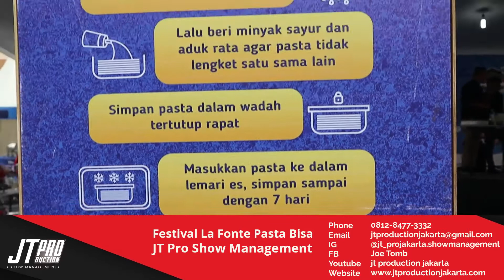ADAAAAA JT FLOOR MANAGEMENT DI FESTIVAL PASTA BISA BOGOR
KESERUANNNN JT DIKOTA BOGOR!!

30 nov n 1 Desember 2019//

Festival pasta lafonte //

Terima kasih warga Bogor!!

Melawan panas dan hujan serta badai

Membuat kami semakin matang dan selalu belajar menjadi lebih baik dan profesional // terima kasih atas supportnya dari kawan kawan MC, Band dan floor crew // yang sudah berjuang bersama sama selama 2 hari//

Cu next event makinnn kaceeehhh ya//

Video lengkapnya ada di FB n youtube chanel jt production jakarta ya gaessss//

organizer by MIPRO

Floor management by JT PRO